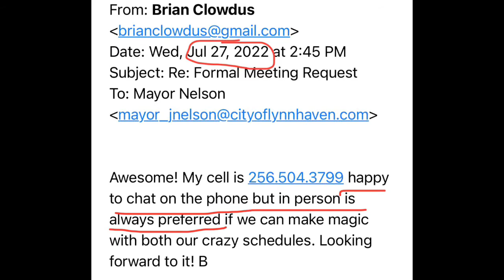Lynn Haven Mayor Jesse Nelson caught in a big lie. He's a big-time gaslighter.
On the morning of Aug. 20, Brian Clowdus, candidate for Florida State Rep, entered his campaign headquarters and was surprised to find Lynn Haven Mayor Jesse Nelson standing there with the lights off.

Nelson's political advisor, Arthur Cullen, is also the campaign manager for Clowdus' rival, Griff Griffitts.

I interviewed Mayor Nelson on Aug. 20 about what he was doing in the shared office space known as The Hive in Downtown Panama City.

Mayor Nelson was extremely defensive, evasive, and dishonest. There was a woman whispering answers to him during our phone interview.

Mayor Nelson insisted that the interview be aired in its entirety, which we both did on Facebook on Aug. 20.

The trickiest thing that Mayor Nelson did was move the time dial on his story. During the Aug. 20 interview, he said that Brian Clowdus "has refused to meet with me."

Mayor Nelson reiterated that point again during the Aug. 20 interview, saying that Clowdus had "not even attempted" to meet with hm.

That's when I asked if Clowdus had sent emails asking for a formal meeting. Mayor Nelson said that Clowdus had indeed made the request but it was back on July 26, which was about four weeks prior to this interview.

So he went from saying "never "on Aug. 20 to saying "never" prior to July 26, which was also a lie. They had met in passing twice prior and Clowdus had asked to meet. Mayor Nelson even admitted that during the interview.

Mayor Nelson said that a candidate should at least talk to someone at the City who was trying to make the City a better place. Clowdus had actually already done that by July 26, having the full backing of two members of the City Commission (Judy Tinder and Jamie Warrick).

It's also noteworthy that on July 27, Mayor Nelson told Brian Clowdus in an email that he had no availability to meet before the election, which was three weeks away. Mayor Nelson said that perhaps he could find time for a phone call that never occurred.